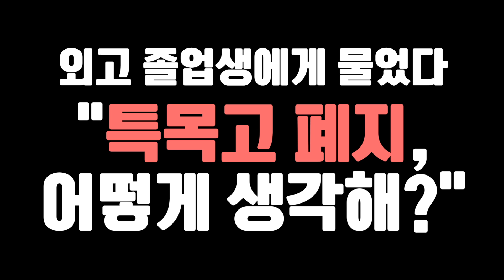[양봉업자_인터뷰] 외고 졸업생에게 물었다. 특목고 폐지 어떻게 생각해?.avi / 조선일보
문재인 대통령은 후보 시절부터 자사고와 외고를 폐지하겠다는 공약을 내걸었다.

외고 및 자사고 폐지 찬반 입장이 팽팽하게 맞서고 있는 가운데
외고 졸업생들의 '특목고 폐지'에 대한 생각을 들어보았다